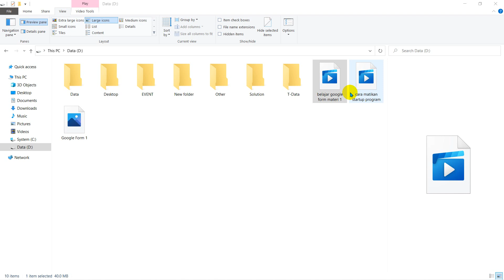Cara Hilangkan Icon dari tampilan Preview Pane Di Windows 10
Berikut adalah Cara Hilangkan Icon dari tampilan Preview Pane di windows 10